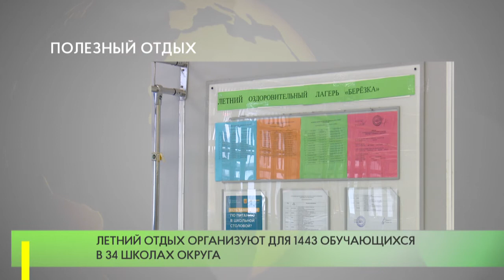Полезный отдых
3 августа планируют начать работу трудовые отряды по ремонту и благоустройству с оплатой труда на базе школ. В них вступят обучающиеся из 45 учреждений округа. Школьники до 10 лет смогут посещать лагеря дневного пребывания, которые заработают уже 27 июля.